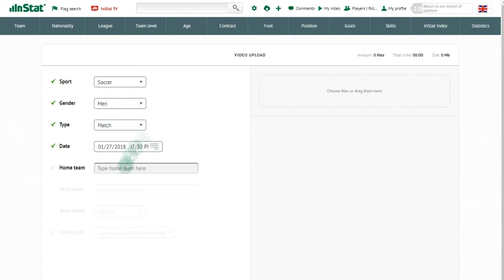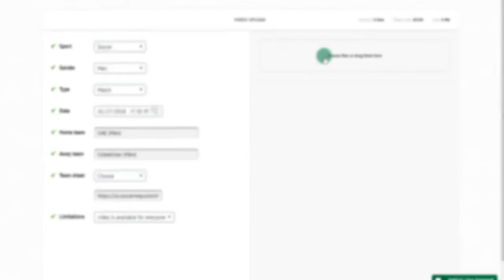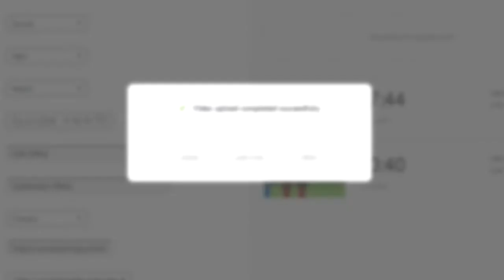How to: upload match footage to InStat Scout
InStat introduces a new way of uploading match footage: faster and easier than ever before!

Simply login to InStat Scout video platform and upload your files to our system. The footage is encoded and cut on the way, resulting in faster breakdown times.

Take a look yourself and follow these simple steps to upload your match footage to InStatSport.